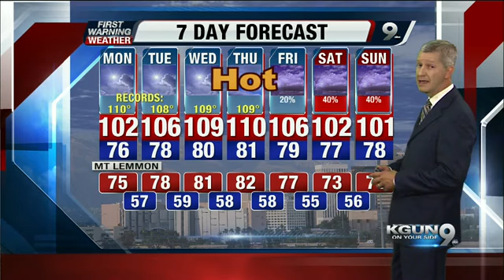Cuyler Diggs KGUN 9 Weather Forecast Sunday, July 20, 2014